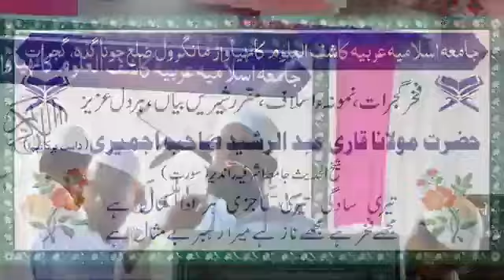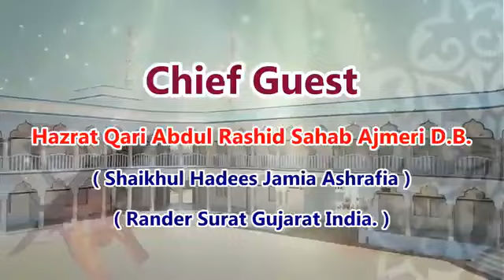Shaikhul Hadis Qari Rashid Ahmad Ajmeri